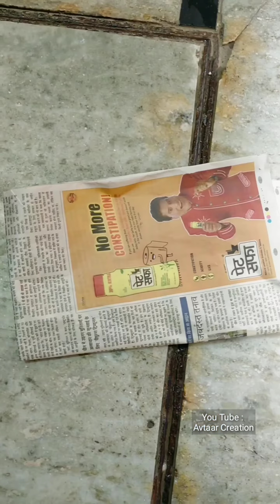PM Modi | Free Vaccine For all | Siyasi Sangram | Comedy Video | Funny speech | Avtaar Creation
Free Vaccination